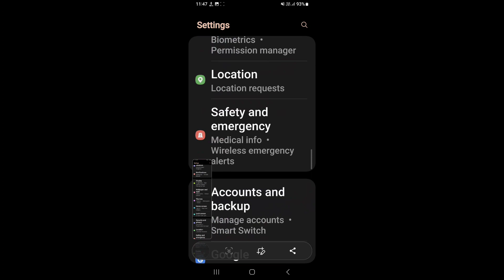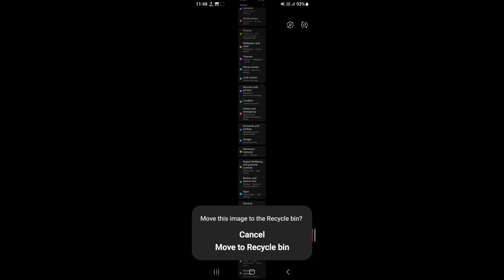How to take long screenshot on Samsung Galaxy F54 5G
Hello dosto, aaj maine is video me bataya hai ki Samsung Galaxy F54 5G me long screenshot kaise le, dosto Samsung Galaxy F54 5G me long screenshot capture karna bahut hi aasan hai. Agar aap bhi janna chahate hain ki Samsung Galaxy F54 5G me long screenshot kaise capture kare to is video ko pura dekhiyega, thanks friends.

How to take long screenshot in Samsung Galaxy F54 5G
How to capture long screenshot on Samsung Galaxy F54 5G
Samsung Galaxy F54 5G me long screenshot kaise le
Samsung Galaxy F54 5G me long screenshot kaise capture kare
Samsung Galaxy F54 5G me long screenshot kaise lete hain
Samsung Galaxy F54 5G long screenshot feature
Samsung Galaxy F54 5G long screenshot settings
Samsung Galaxy F54 5G long screenshot
Samsung Galaxy F54 5G
Long screenshot